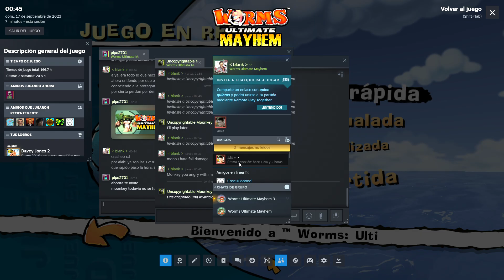Worms Ultimate Mayhem 2023 09 17 00 45 26